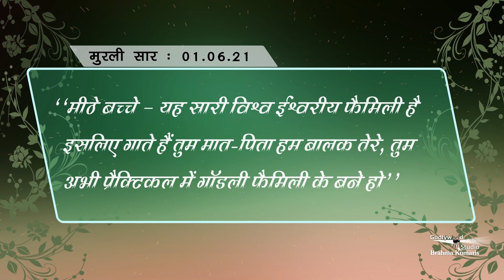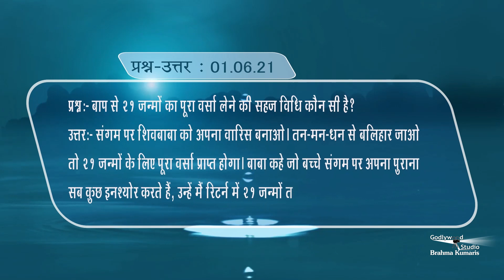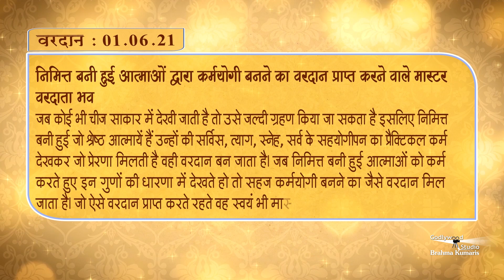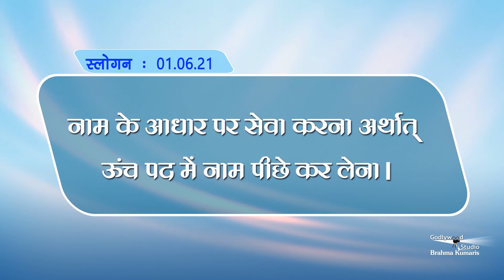अब रोज की मुरली पढ़ने के साथ साथ सुन भी सकते हैं -Aj Ki Murli Ka Saar | Murli -01-05-2021 | BK Murli